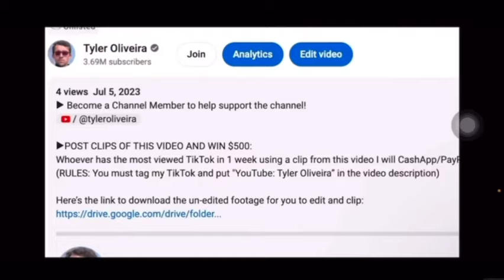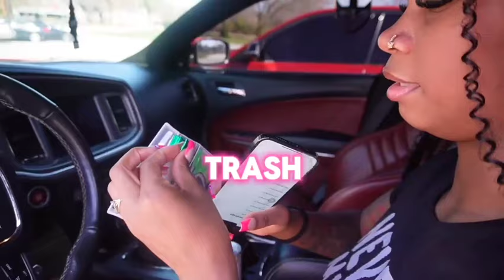Girl Chooses Boyfriend Based Off Car